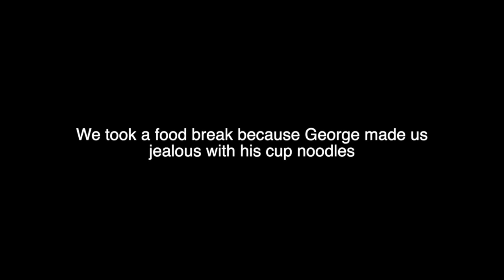Minecraft Manhunt UNEDITED 4 Hunters FINALE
Minecraft Manhunt UNEDITED 4 Hunters FINALE... This is the extended footage from Dream's channel of the "Minecraft Speedrunner VS 4 Hunters FINALE" video.

I thought I'd upload this sort of like a live stream. There's lots of silent bits and there's no music to set the mood, but hopefully it's not too boring! Most manhunts are around this long.

Unsure on if I'll do this in the future, but if you guys really like stuff like this maybe I will! I might instead make an "Extended Cut" or something that has full fight scenes rather than leaving in the uninteresting stuff.

There are points in this video where I check my phone, or I check my discord, or people grab snacks or go to the bathroom or stuff, obviously it's a long recording. Sometimes if I'm standing still or something that might be why. There's kind of awkward silences as well, but that's just what happens when you're focusing! Manhunts are a blast to record, and I'm sure you can see us bantering and the fun we have recording :)

Timestamps:
0:00 Intro
4:59 George/Sapnap chase
8:40 MLG Ladder
13:34 Antfrost Iron Supply
18:55 TNT Surprise
34:18 Cobweb Surprise fight
46:20 Enter Nether
54:22 Enter Fortress
57:39 George Sapnap Fight
1:06:24 Leave Fortress
1:23:37 Pearl Trades
1:45:35 Break/server pause
2:03:44 Invis Leaving Nether
2:11:20 Enter Stronghold
2:40:18 Minecart Trap
2:44:23 Enter End

George: @GeorgeNotFound
Antfrost: @Antfrost
BadBoyHalo: @thesaintsofgames
Sapnap: @Sapnap